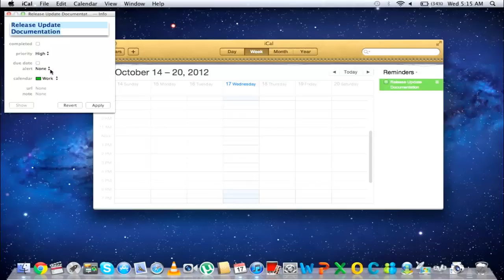How to make reminders in mac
Follow this tutorial to learn how to add reminders in mac using iCal so as to remember things that otherwise you may forget.

You need to set reminders on your phone or computer so that you do not forget things. People may forget important things because of the heavy workload that they have. Reminders in mac can be set through iCal. To set a reminder for mac, follow this step by step guide.

Step # 1-Open iCal

To set reminders, first of all open up iCal. You can do so by either searching for the application using spotlight or opening up the application by clicking on the "iCal" icon located on the dock.

Step # 2 -- Click on New Reminder option

To set up a new reminder, go to the "file" menu and choose the "new reminder" option. Once done, the window will expand and you will see the reminders section towards the right side of the screen.

Step # 3 -- Click on Get infooption

Name your reminder for mac and hit "enter". With that done, right click on the reminder and choose the get info option.
A new window will appear towards the left side of the screen. Here you can make some changes to the reminder, for example set up the priority level of the reminder and even categorize it.

Step # 4 -- Select New reminder

To add new reminders in mac to the calendar, simply right click on the "reminders section" and choose the "new reminder" option.